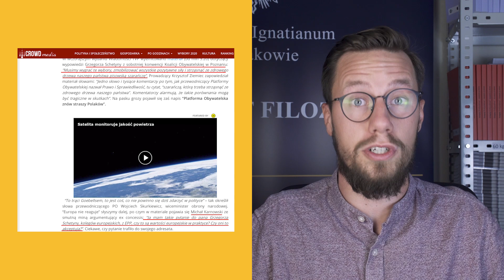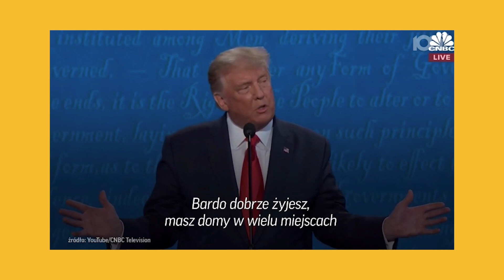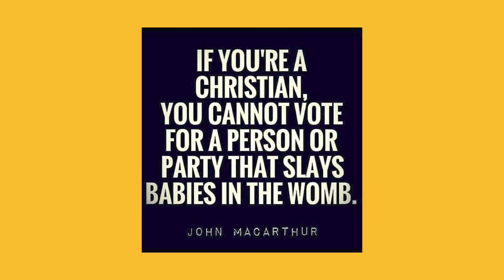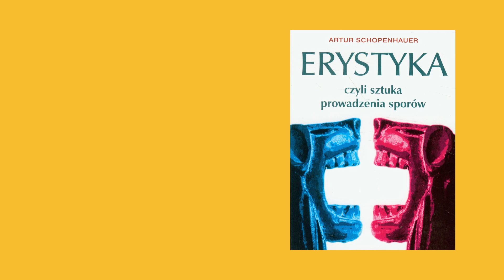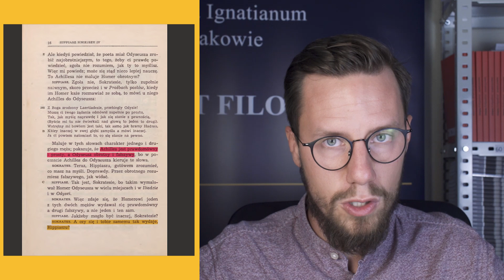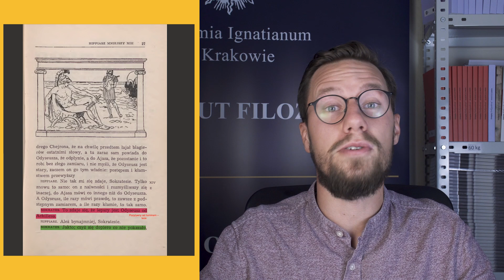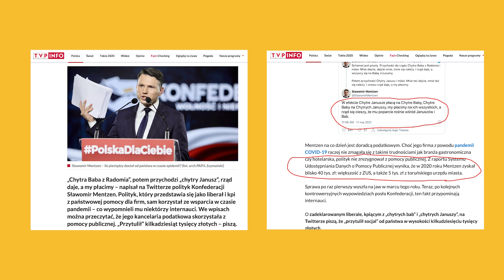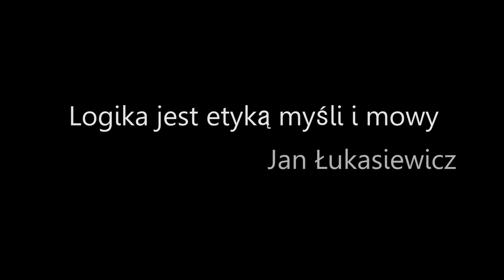#23 Argument ad hominem (ex concessis)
"Skoro głosowałeś na Hołownię, to musisz zgodzić się na piątkowe protesty młodych przed parlamentem!", "Skoro deklarujesz europejskie wartości, to z konieczności nie możesz uważać, że człowiek jest po prostu jednym ze zwierząt!"
Jak prawidłowo formułować i oceniać argumenty ad hominem (ex concessis)? Albo powołać się na to, co rozmówca wcześniej powiedział/na co się zgodził i użyć tego jako przesłankę do własnego wniosku (wersja pozytywna); albo wykazać sprzeczność w poglądach/działaniach rozmówcy i wymusić na nim porzucenie jednego z przekonań.

Spis treści:
0:00 – Wstęp
1:00 – Wersja pozytywna i negatywna
2:20 – Redukowanie do absurdu przez ad hominem
2:50 – EU wartości Grzegorza Schetyny
4:52 – Różnica ad personam i ad hominem
6:08 – Wersja negatywna – schemat argumentu
8:08 – Wersja pozytywna – schemat argumentu
8:55 – Sokratesa argumenty ad hominem
12:56 – Sławomir Mentzen, chytre baby i argument TVP
14:50 – Jak oceniać argumenty ad hominem?
18:26 – Homework

Platon – Hippiasz Większy, tłum. W. Witwicki

TVP.info – Polityk Konfederacji kpi z korzystających z pomocy państwa. Przypomnieli, ile sam „przytulił”,

Kamera i montaż: Wojciech Kaleta

Materiał zrealizowany we współpracy z Instytutem Filozofii Akademii Ignatianum w Krakowie